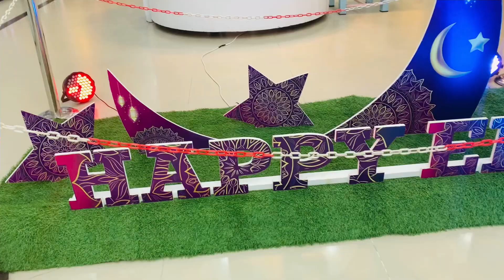Vlog | Siblings | Sehri | Family | Shopping | Eid Preps | Fantastic 4 (Channel)